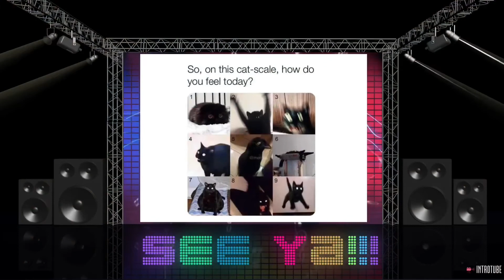Extreme flex with Daewoo subwoofer!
Hey y’all!

Today I’ve made another flex video of my Daewoo sub!

Song: (23-35) Avicii - Hey Brother Rebassed (low bass by Mr.SubwOOfer)